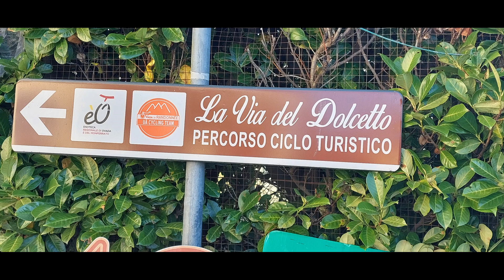Via del Dolcetto - percorso cicloturistico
La "Via del Dolcetto" e' un percorso cicloturistico che attraversa i territori dell'Alto Monferrato dove viene prodotto il famoso vino Dolcetto di Ovada docg.
Si tratta di un anello di 110 km che spesso corre su crinali di colline circondati da vigne e passa per i principali borghi della zona. Buon aparte del tracciato e' su strade secondarie poco battute dal traffico automobilistico